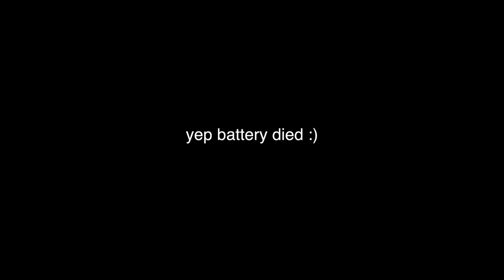finding a balance with productivity and rest IN 2023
Just trying to find a balance in life, work, life and play. Attempting to cure my toxic productivity traits. LOL. Here's how to live a soft life.